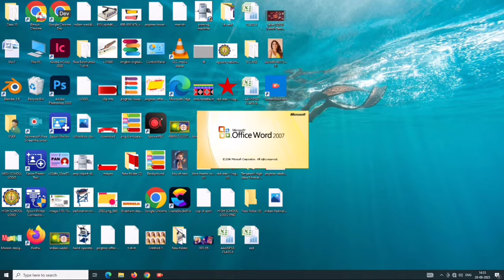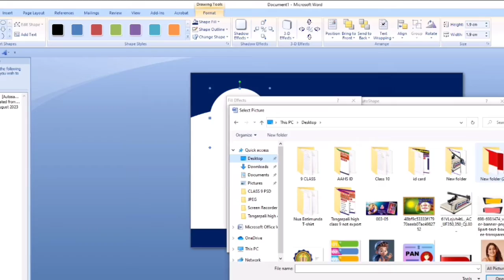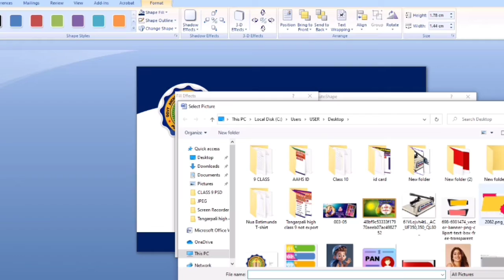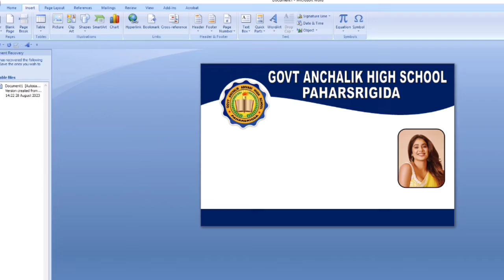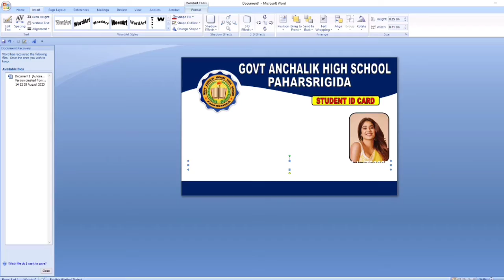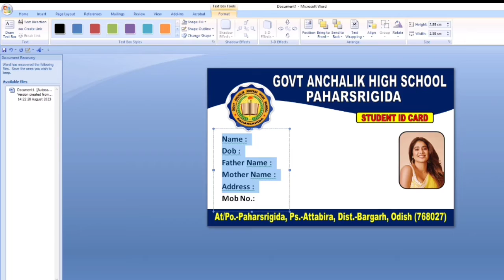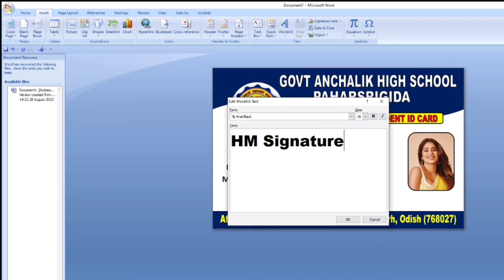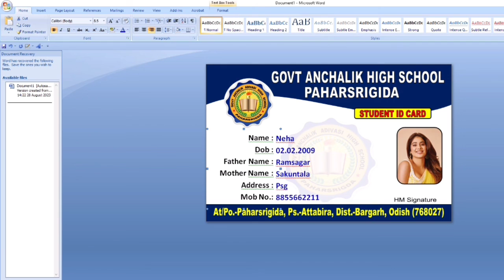How to make ID Card in Microsoft Office/ Simple trick to design student Id Card in Microsoft Office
Student Identity card design in office Word

Identity Card